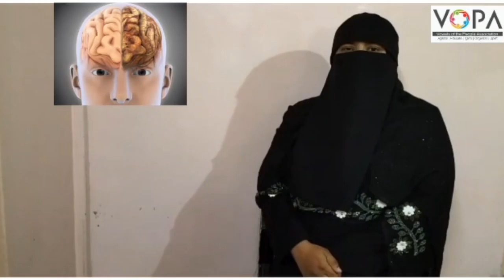5th | Urdu | الله آبرو سے رکھے تن درست V School